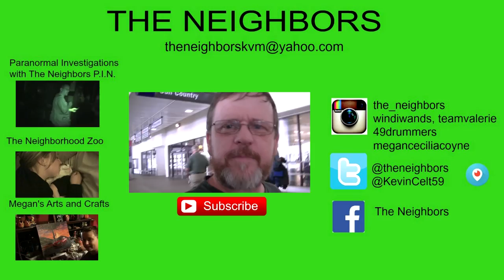BARKING AT WALKERS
Valerie is still in pain from her massage! Kevin and Valerie go to a Farmers Market! Kevin feeds the dogs! Kevin and Valerie say goodnight while Kenobi barks at the Walkers!